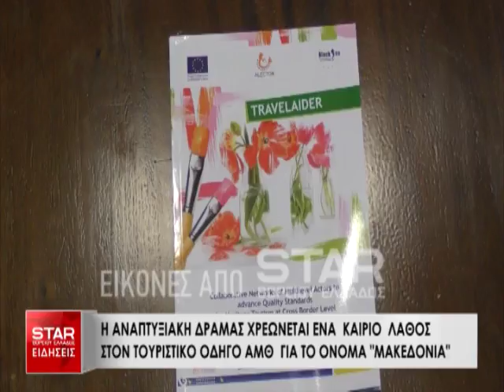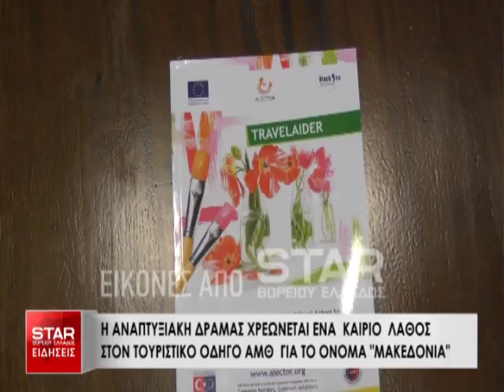Η Αναπτυξιακή Δράμας χρεώνεται ένα καίριο λάθος στον τουριστικό οδηγό ΑΜΘ για το όνομα Μακεδονία.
Την δική του απάντηση  δίνει και ο Aντιπεριφερειάρχης Δράμας Αργύρης Πατακάκης, ο οποίος ζητά συγνώμη  για την παράλειψη στον τουριστικό οδηγό.